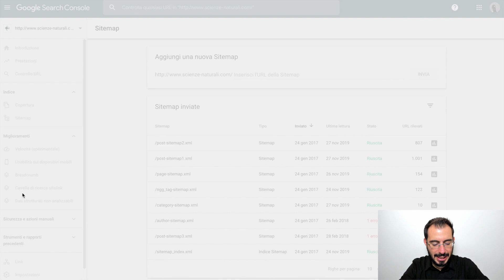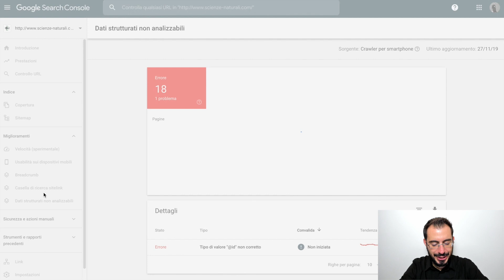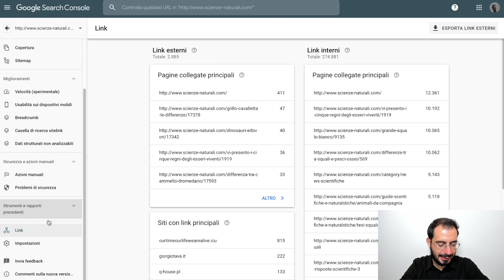Google Search Console: il corso tutorial per il centro di controllo del tuo sito!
Questo video fa parte della playlist dove ci saranno tutti i tutorial su Google Search Console.

Ogni video vi spiegheremo una voce.

Sarà una guida, un corso, un tutorial...un po' di tutto questo :)

Condividiamo idee e conoscenza per un'Internet migliore :)

AMAZON SHOP

☆ Sul Master Club potete trovarci in giro per l'Italia con i nostri eventi, oppure seguire la formazione online